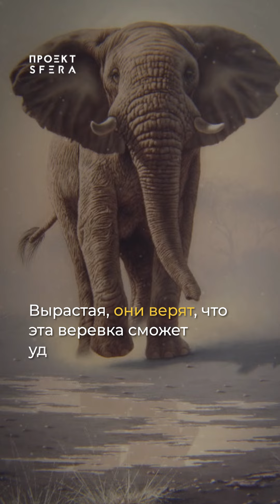Истории из жизни про 👉 СЛОНОВ 👈 Мудрая мотивация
Какой была бы ваша жизнь, если бы истории, которые вы рассказываете, имели значение? В этом видео мы рассмотрим историю - притчу про слонов, которая имеет глубокий смысл и сильную мотивацию.

У вас есть история, которой вы хотели бы поделиться? Если да, то обязательно посмотрите это видео! Рассказывая истории, мы можем узнавать о себе и о нашем мире интересными и вдохновляющими способами. Если вы ищете способ повысить свою мотивацию, то обязательно посмотрите это видео!